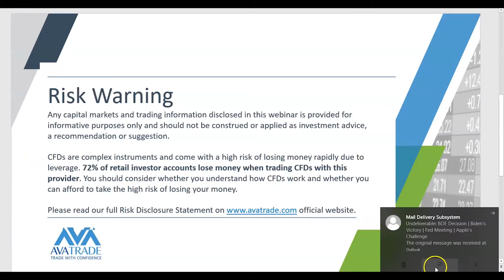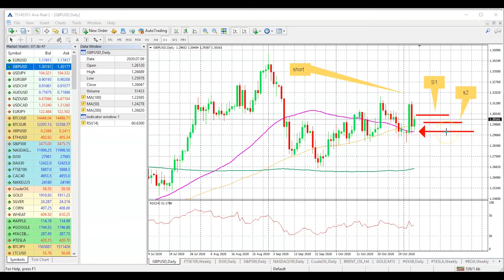BOE Announced Its Monetary Policy, What About Sterling?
Sterling has moved higher against the dollar, the question is how high will it go and more importantly can it continue to move higher. In this video, we explain a few scenarios which could be interesting Forex day traders and explain what the monetary policy decision was from the Bank of England.